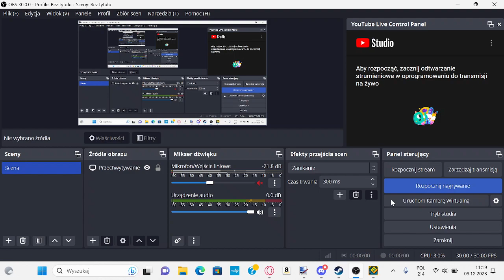TOE 2 41%